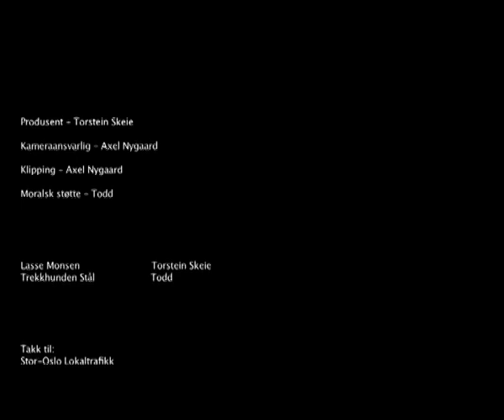Villmarksopplevelser med Lasse Monsen Hi-res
Lars Monsen parodi